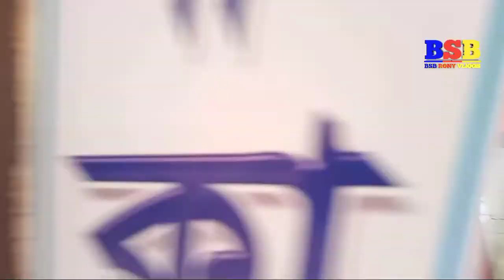এই ঈদে দারুন দারুন সব টি-শার্টের কালেকশন》 ফাটাফাটি এই ঈদে মন ছুঁয়ে যাবে》 এই লকডাউনে ঘরে বসে অর্ডার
এই ঈদে দারুন দারুন সব টি-শার্টের কালেকশন》 ফাটাফাটি এই ঈদে মন ছুঁয়ে যাবে Wsxএই লকডাউনে ঘরে বসে অর্ডার করুন

রাজা ফ্যাশন
মশিউল আলম সুপার মার্কেট গলি বি/২ দোকান৫৮ my
€JM নাম্বা;  📲 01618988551 পাইকারি 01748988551 ইমু ও হোয়াটসঅ্যাপ

আপনার ব্যবসা প্রতিষ্ঠান জন্য চাইলে আপনি বিজ্ঞাপন দিতে পারেন আমাদের সাথে যোগাযোগের মোবাইল নাম্বার 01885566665

q

এই ঈদে দারুন দারুন সব টি-শার্টের কালেকশন  eid collection tshirt collection   shirt price in bd bd t shirt price in bd t shirt price in bd 202 গরমের দারুন স্টাইলিশ টি-শার্ট কিনুন  bongo bazar t shirt t shirt wholesale bd polo t shirt new market t shirt paikari market export quality t shirt wholesale bd t shirt paikari market bangladesh t shirt bd new vlogs bsb rony vlogs,export t shirt bd t-shirt wholesale market bd t shirt business shirt business online